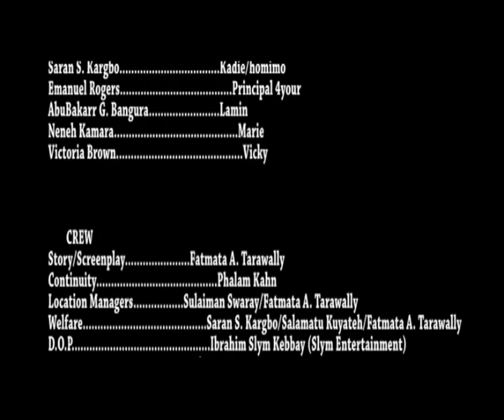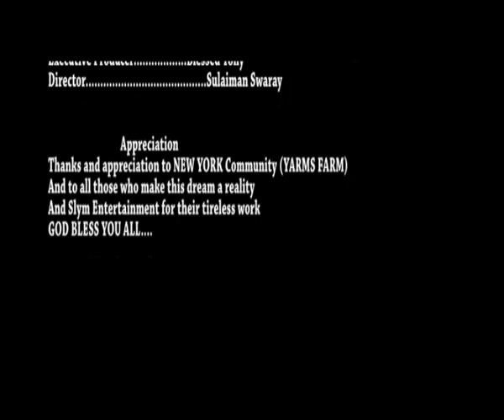Stupid Jealous Woman (Sarah d Great, Isha deep In The Game with Sierra Leone top Comedians) 2020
Stupid Jealous Woman is a new Sierra leonean comedy movie staring Sierra Leonean to actors; Sarah the Great, Isha deep In the Game and so many others.